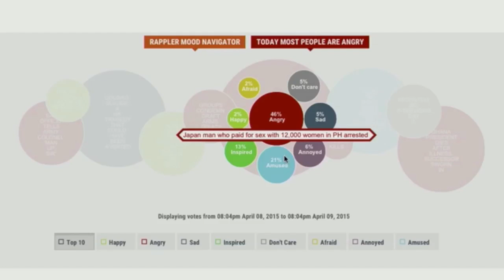Boston bomber, Arroyo house arrest, HIV in PH | The wRap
More videos on Rappler Follow Rappler for the latest news in the Philippines and across the globe. HEADLINES: The Boston bomber is found guilty and faces life imprisonment. Former Philippine president Gloria Arroyo asks for house arrest. New HIV cases in the Philippines hit an all time high in February at 646.

NEW HIV CASES IN PH HIT ALL-TIME HIGH – DOH

Lilibeth Frondoso

DIRECTOR
Rupert Ambil

Marga Deona
Bianca Gacad

Exxon Ruebe
Emerald Hidalgo
Jaene Zaplan

Charlie Salazar
Adrian Portugal
Francis Lopez
Naoki Mengua

GRAPHICS
Raffy de Guzman
Ernest Fiestan

Acid House